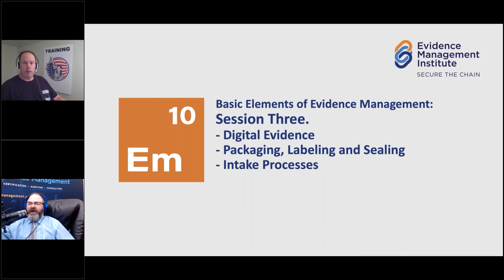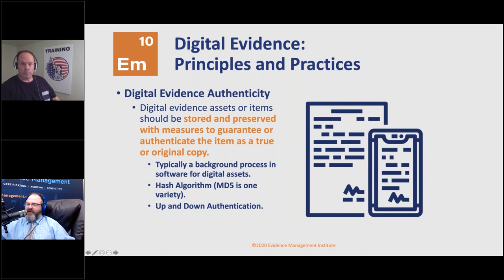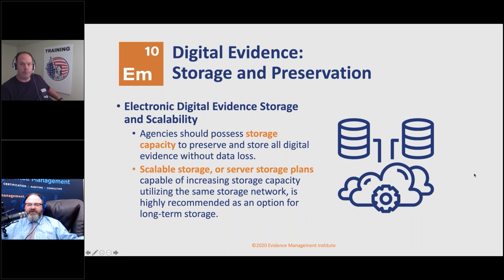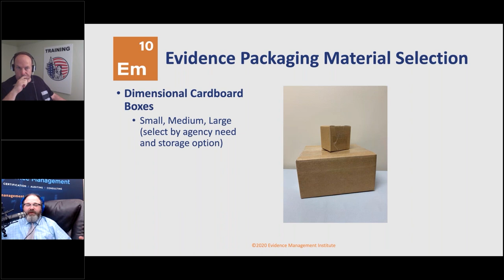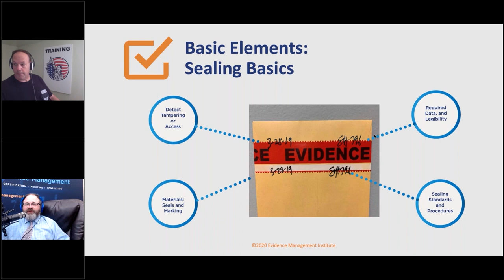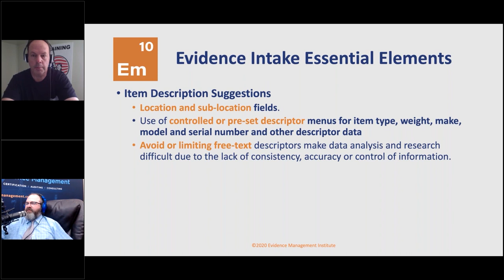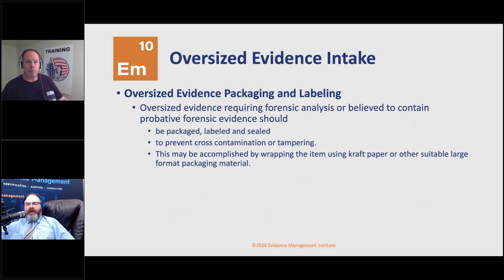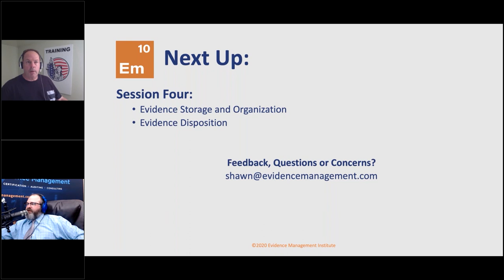Free Online Evidence Management Training Module 3: Digital Evidence, Packaging, Intake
Free Online Evidence Management Training from The Evidence Management Institute. Includes 8 hrs of training, an online exam, and a completion certificate.

Have you completed the course?